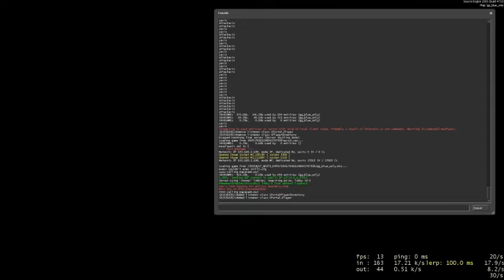Portal 2 SP Motanum's A la Tag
This map takes you back to the game of Tag, which was the inspiration and source of paint in Portal 2